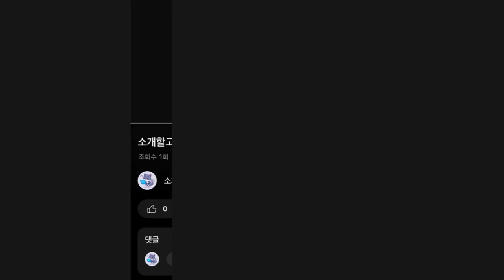2024년 인기 청소기 추천 TOP5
1위 : [2024년형]차이슨 무선 스틱 청소기 BLDC 흡입력 좋은 진공청소기 + 다양한 구성품 + 평생AS / 화이트
가격 : 159,000원

2위 : LG전자 싸이킹 POWER 터보 싸이클론 진공청소기
가격 : 120,310원

3위 : 삼성전자 싸이클론 진공 청소기
가격 : 75,170원

4위 : 2024 차이슨 무선 청소기 이벤트 추가 사은품 플렉시블호스 + 스탠드거치대 + 필터3개(기본1+리뷰참여2) + 2년보증
가격 : 119,000원

5위 : 신일 무선청소기
가격 : 99,900원